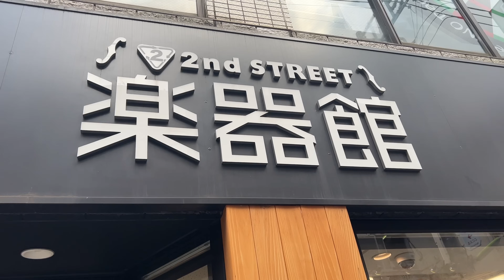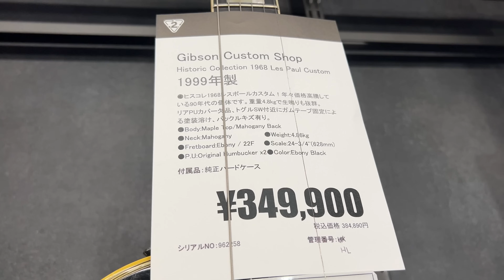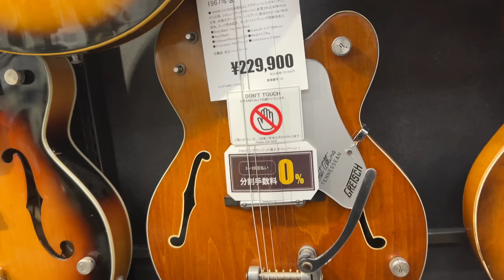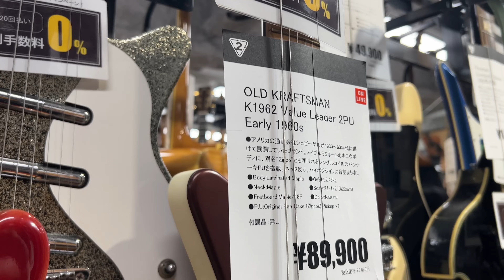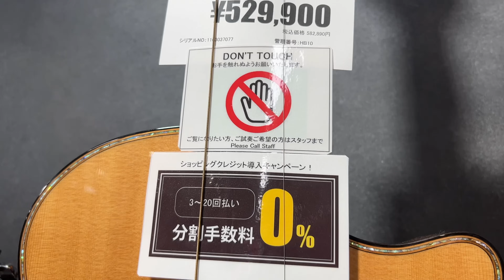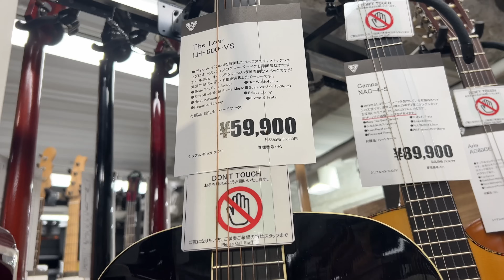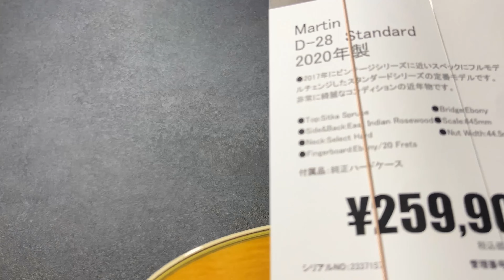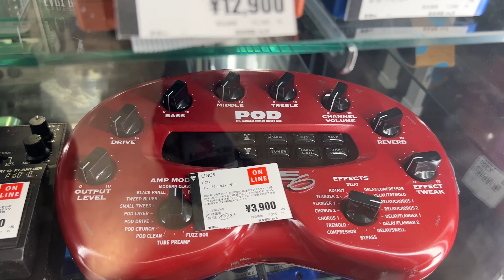掘り出し物発見！下北沢に突如出現したガチギターショップ！セカンドストリート楽器館に潜入調査タメシビキ！Gibson、Fenderのヴィンテージギターからハイエンド、国産、アコギがバンドマンを支える！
○かな〜り濃い品揃えが圧巻！

※撮影に関して店舗の許可を得て行っております。

4小節を1分繰り返す!ギター・ループ・トレーニング[ROCK/BLUES編]

4小節を1分繰り返す! ギター・ループ・トレーニング[JAZZ/FUNK編]

16ビートが身につく！ ファンクで覚える大人のカッティング

6〜5弦ルートのみから卒業! ギター・コード・ボイシング完全攻略!